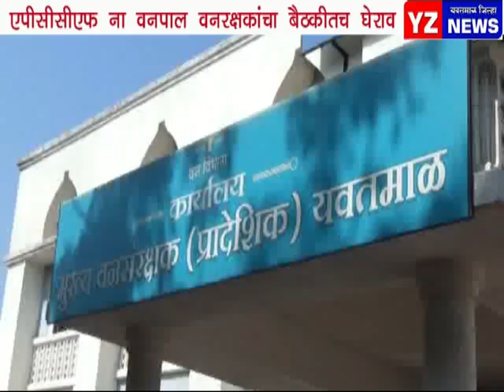YZ NEWS YAVATMAL_एपीसीसीएफ ना वनपाल वनरक्षकांचा बैठकीत घेराव_११-१-१८